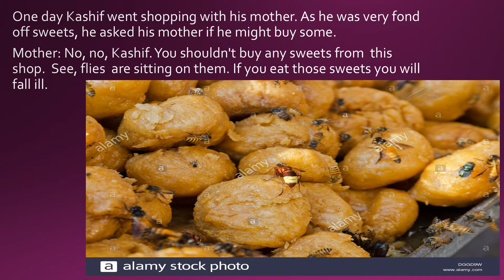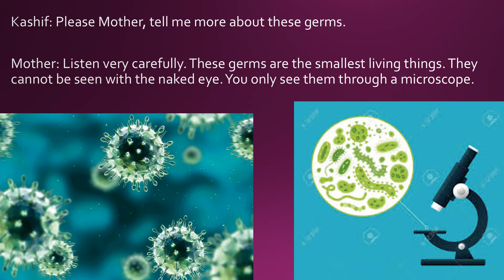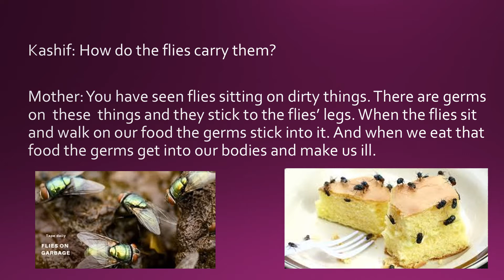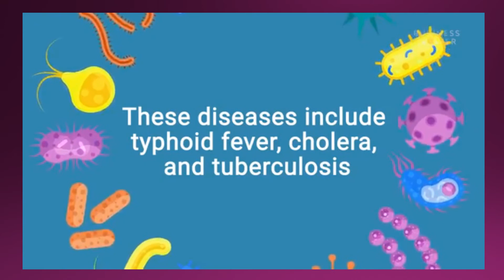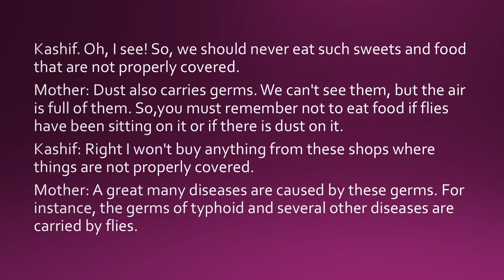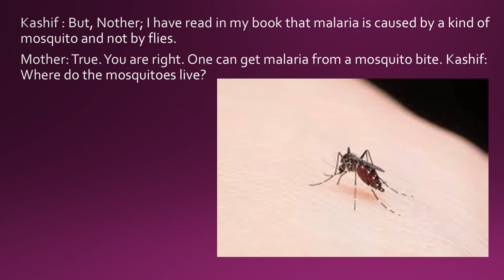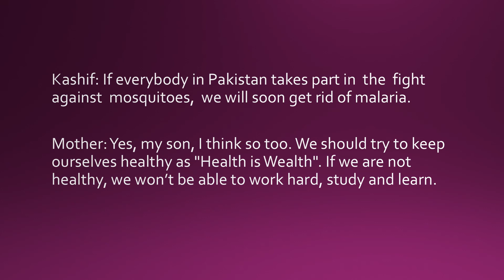Health is Wealth lesson no. 11 for class 9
English chapter in urdu translation with explanation for class 9 by Sir Ali Jawaid.